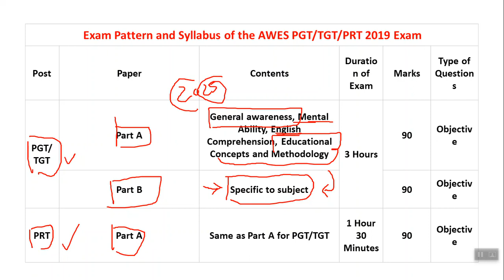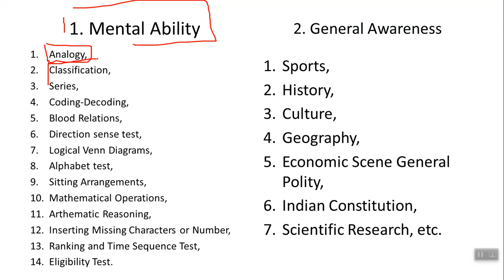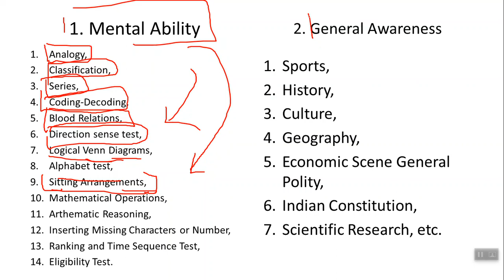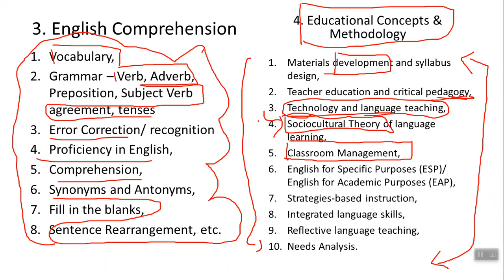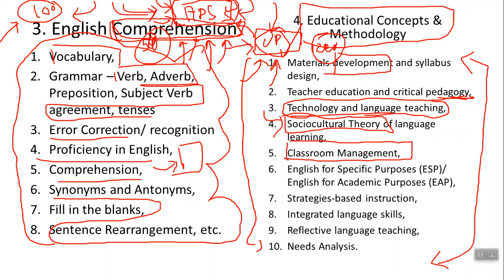Army School Exam Syllabus & Pattern 2020 I Army School recruitment 2020 I Army school previous paper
Here is the Exam syllabus of Army Public School Recruitment 2020. Army school syllabus and exam pattern.

Courses Links: 💥👨‍🏫👍